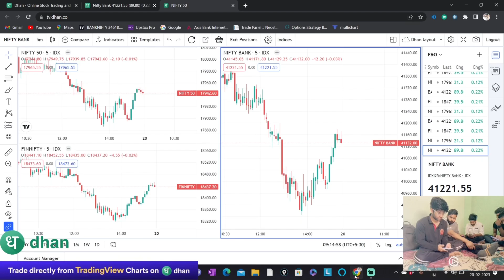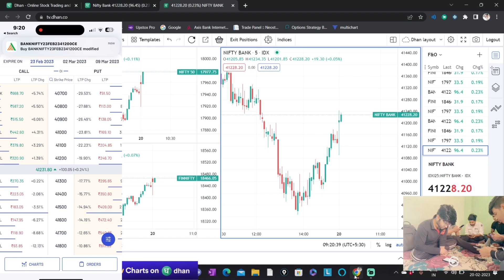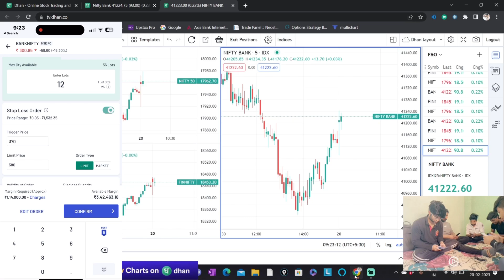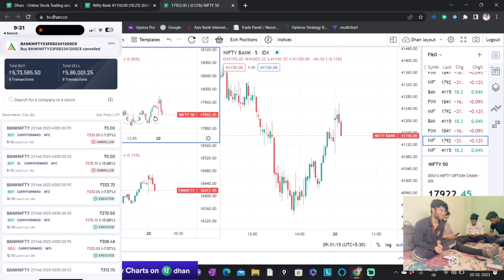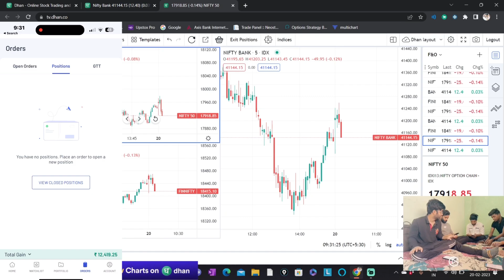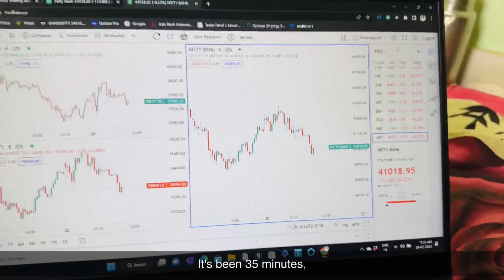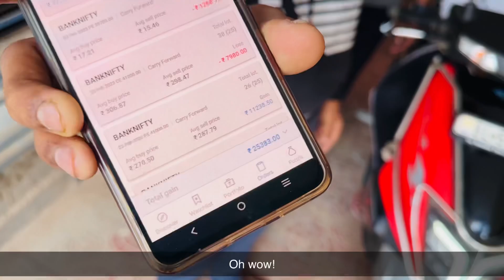Market hui Garam | Profit hua Naram live trading vlog. 📉📈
Get Trading View Premium Features for free, Zero AMC, and other exclusive benefits!

wealthytips